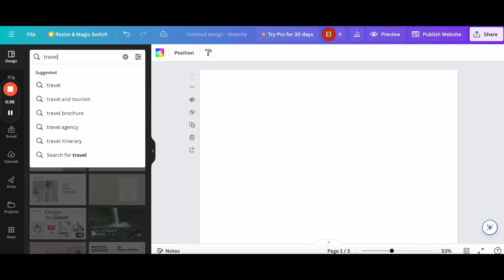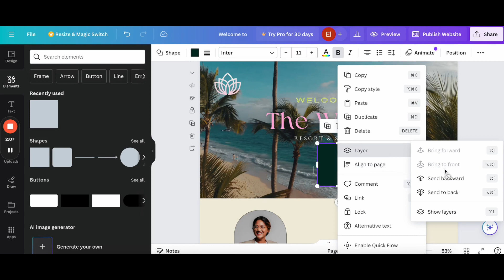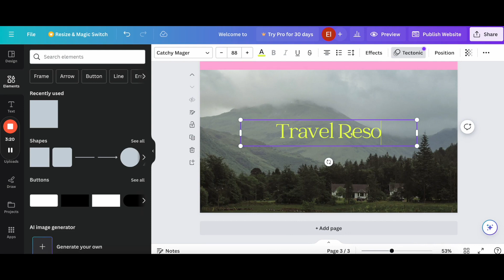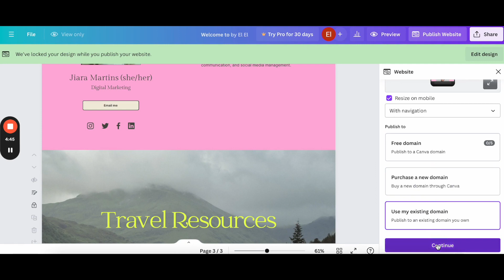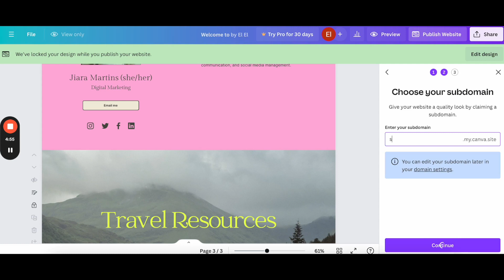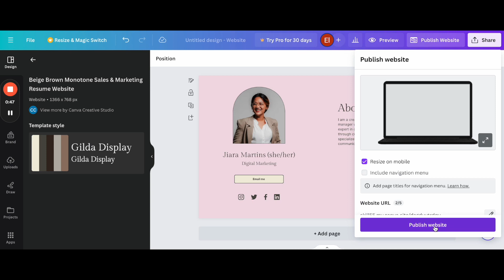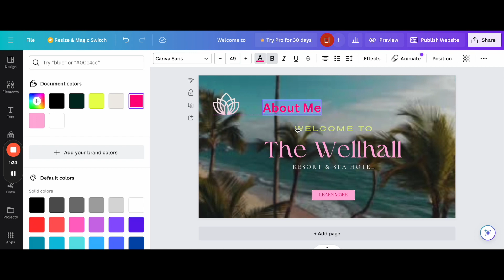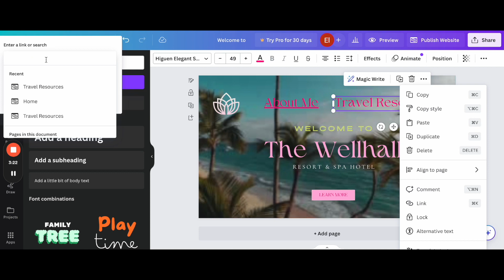How to Create a Website(Codeless) in Canva With Navigation Links and Sub-pages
Want to make a website in Canva? Learn how to add navigation links and sub-pages to your website! Follow this easy Canva tutorial and create your own professional website today!